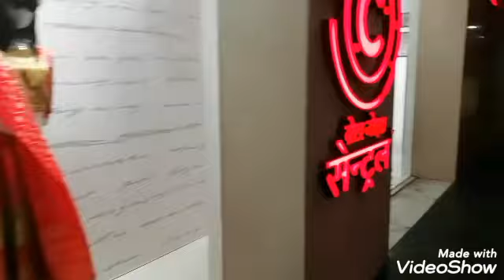बहुत हुआ मन ऊब गया था, मन ने कहा भागजा तो चले आये माँ बेटा.......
बहुत हुआ मन ऊब गया था,मन ने कहा भगजा तो चले आये माँ बेटा.
Instagram pg